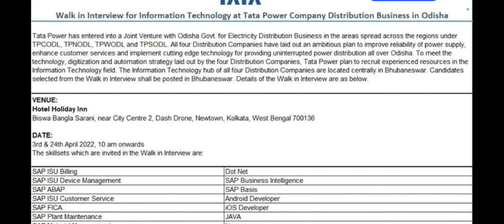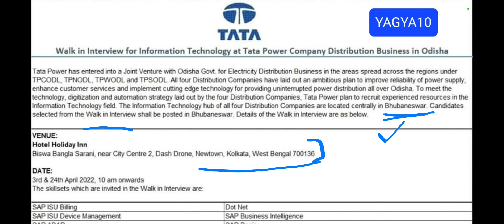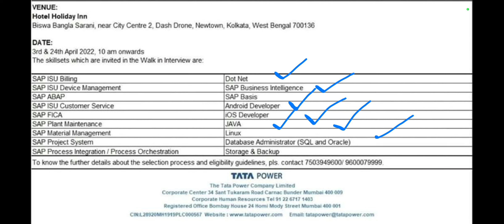TATA JOB OPENING IN BHUBANESWAR II IT JOB SQL ANDROID II APPLY NOW